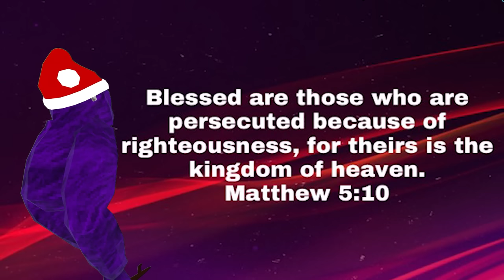Gorilla Tag Volcano Update...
“Blessed are those who are persecuted because of righteousness, for theirs is the kingdom of heaven.”